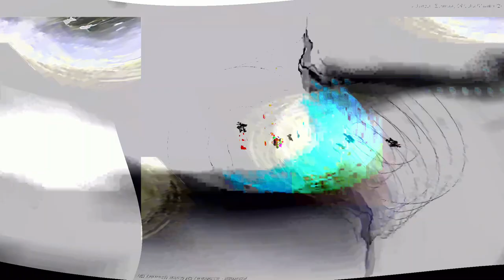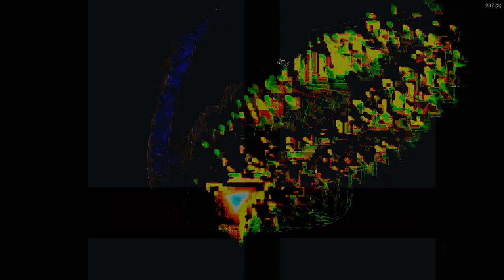[EPILEPSY WARNING] Movie 24 01 25 00h54m54s